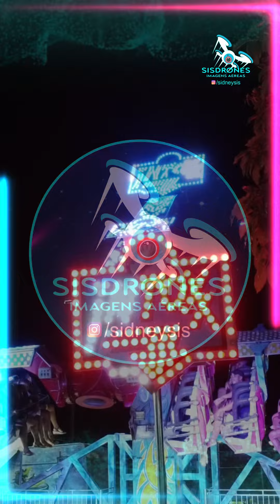WorldPark - SiSdrones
O coelhinho e a turma do pimpolhada
te esperam para embarcar no
Trenzinho e curtir o WorldPark!
A páscoa está chegando 🐰🥚🥚
O coelhinho e a turma do @pimpolhadaanimacao já preparou tudo para começar a caça aos ovos... E este ano será ainda mais divertido com @trenzinhodapeninsula para nos conduzir com mais alegria 👏👏😁
Vamos nessa! Agende seu dia e horário e não fique de fora😘